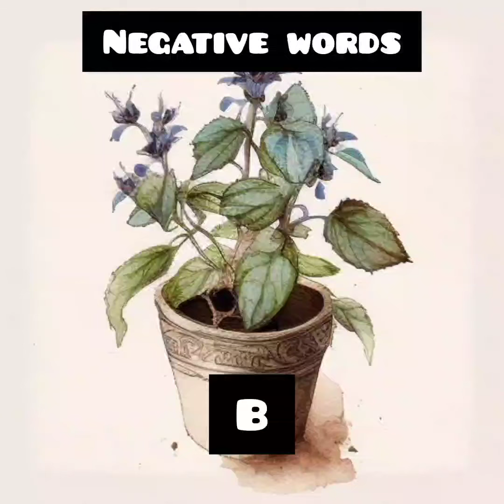power of words | must watch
In one room kind words were spoken, in the second harsh words were spoken and in the third room, there was pin-drop silence. The results showed that the plants which were exposed to kind words grew a little more than the other two. What does this reveal? The experiment shows that words are important.